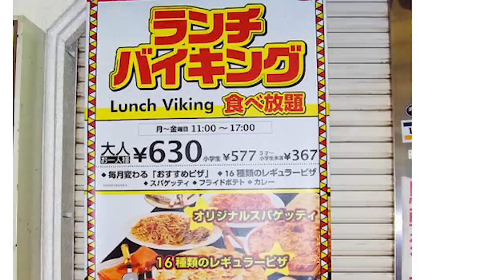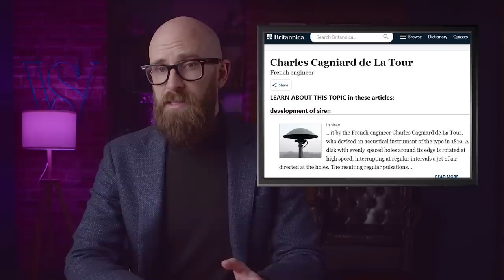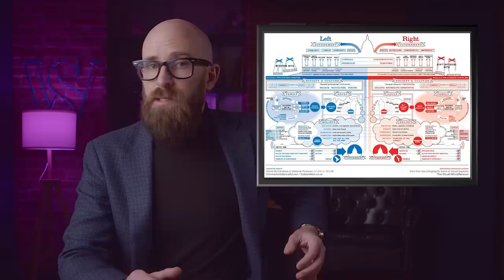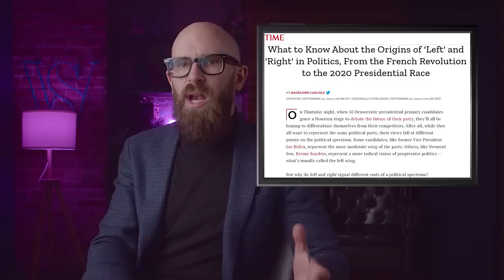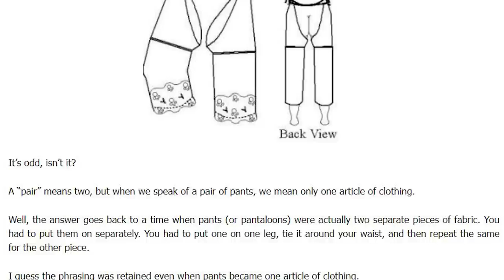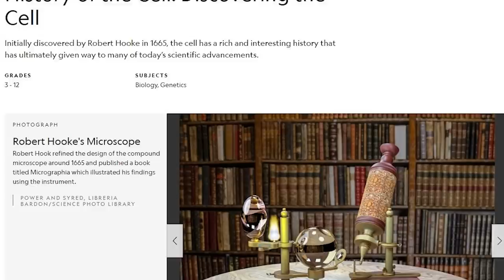The Real Reasons Behind 10 Unusual Names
Learn the surprising origins of 10 unusual names, from the name of buffets in Japan to the reason behind Ritter Sport chocolate's name.